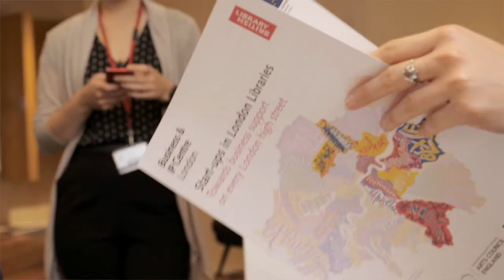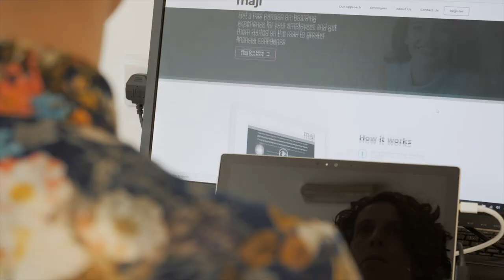Fostering Inclusive Business Incubation and Acceleration